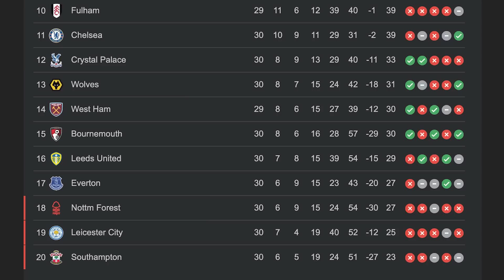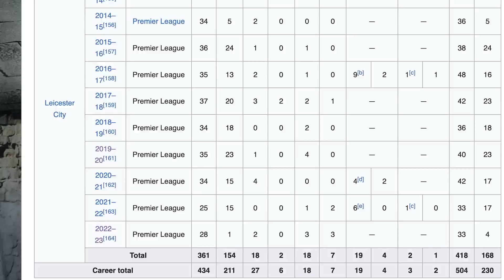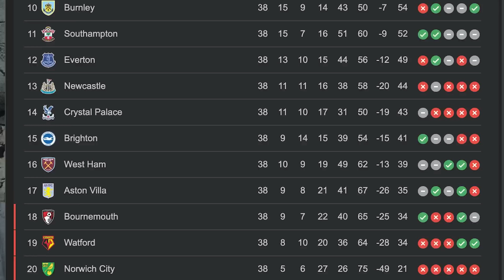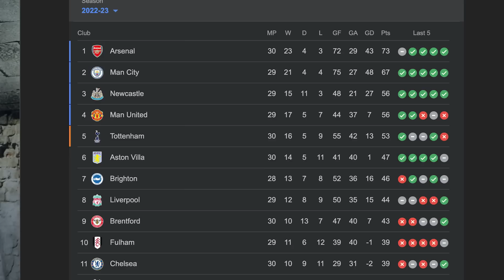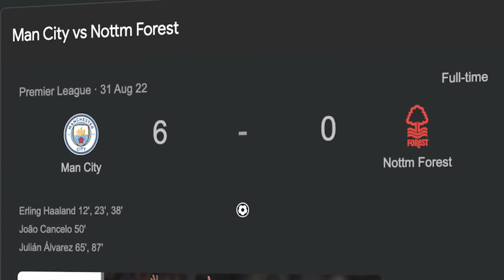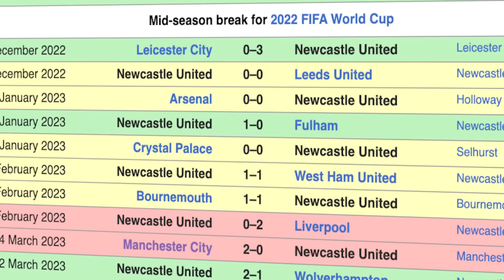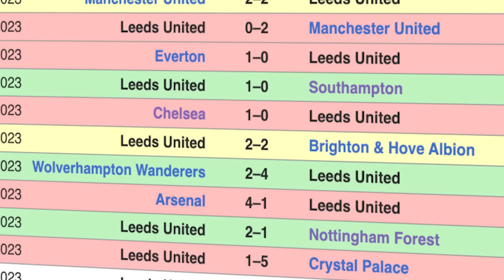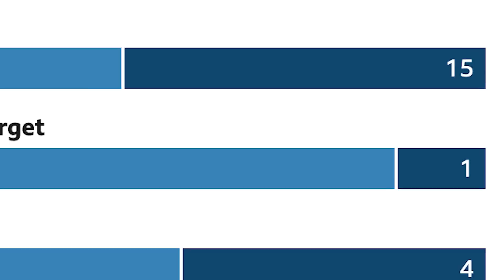Liverpool Just DENTED Arsenal's Title Bid!!!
The Irish Guy reviews every Premier League game from the weekend, including Liverpool's 2-2 draw with Arsenal, Chelsea's defeat at Wolves and Manchester United's victory over Everton.